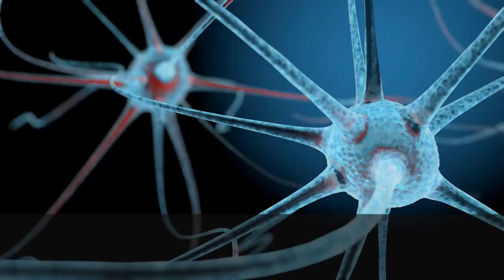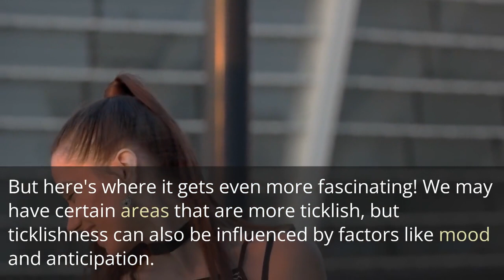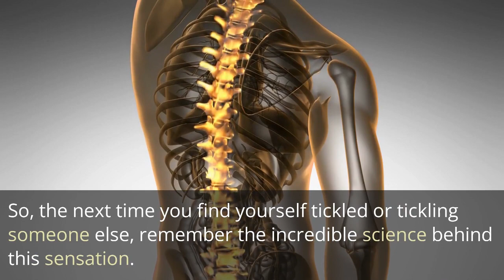The Mystery Behind the Areas That Make Us Laugh Uncontrollably!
Get ready to unravel the mysteries of tickling in our exciting and informative video! Join us as we delve into the science behind why we feel ticklish in certain areas. From the intricate workings of our nervous system to the social and psychological aspects of tickling, we explore it all. Discover the fascinating reasons behind our ticklish responses and the factors that influence this unique sensation. Prepare to be tickled with laughter and knowledge in this captivating journey into the science of tickling.